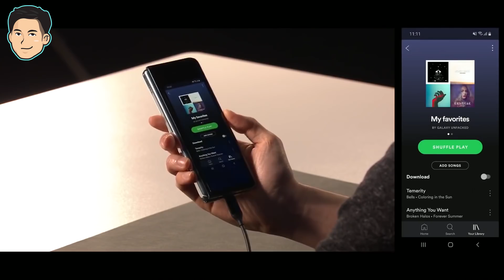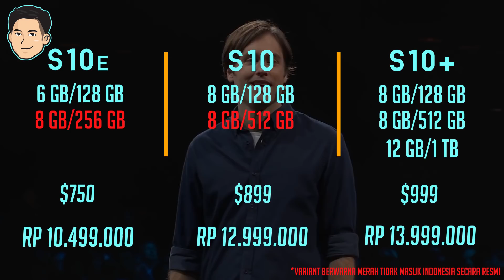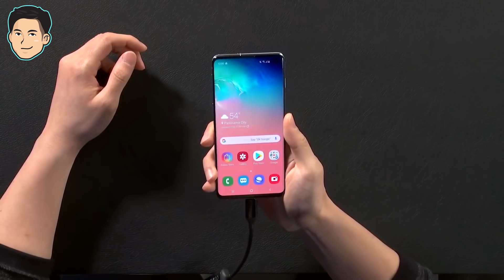Handphone Lipat yang GAK LAYAK Dibeli!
Support channel ini dengan membeli produk yang gue bahas melalui link ini guys!

Pada video ini gue akan membahas event Samsung UNPACKED kemarin dimana menurut gue ada dua hal yang paling menarik yakni Samsung Galaxy Fold dan tiga varian Samsung Galaxy S10.